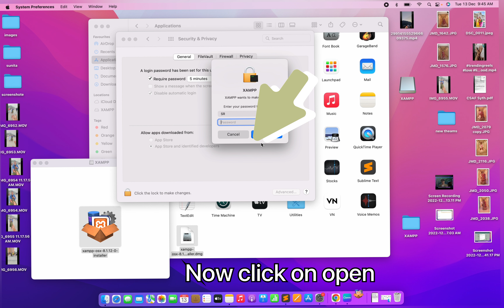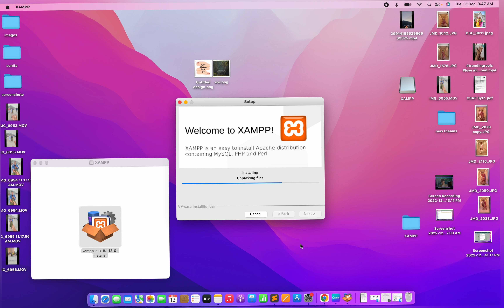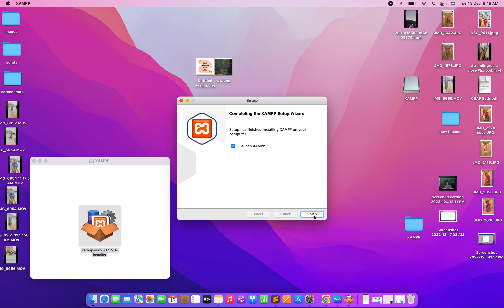how to fix 'cannot be opened because the developer cannot be verified' error on mac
quick fix 'cannot be opened because the developer cannot be verified' error on mac

Kai bar esa hota hai jab kabhi bhi aap mac os ka koi bhi application open karte hai tab kuch iss traha ka “Cannot be opened because developer cannot be verified” error msg aata hai..  aap ise kuch hi minute  me thik kar sakte ho to aj me  is video me  aapko iske bare information dungi.. agar aapko mera video accha lage to share like, subscribe kare

Cannot be opened because developer cannot be verified
Can’t be opened because it from an unidentified developer
Macos cannot verify that this app is free from malware
unidentified developer error fix
unidentified developer mac catalina
unidentified developer mac Mojave
app can’t be opened mac
App can’t be opened because it is from an unidentified developer
Application cannot be responding mac
The application can’t be opened Mojave
imac zone
developer cannot be verified